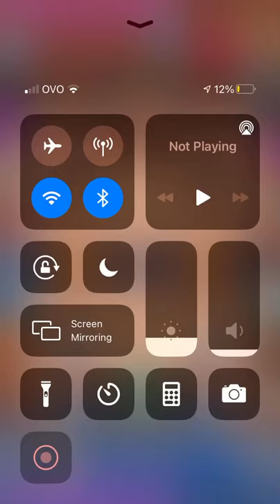First time using mortar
Upgraded hog cycle